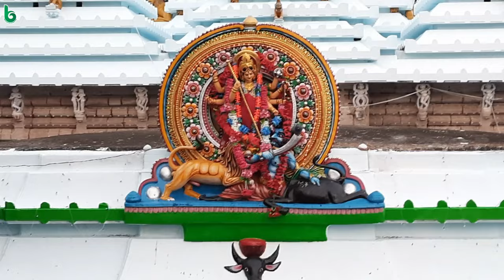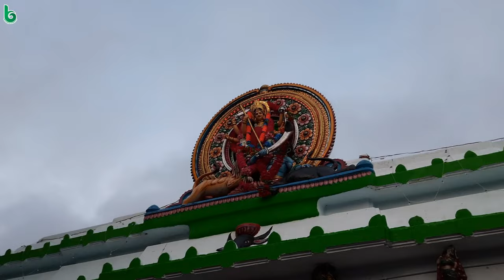ମା ଶାରଳା | maa sharala | maa sarala | ମା ସାରଳା | odia sahitya | odia story | odia gapa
jhankada | kanakpur | tirtol | ମା ଶାରଳା | maa sharala | maa sarala | ମା ସାରଳା | ଶାରଳା ମା | ସାରଳା ମା | odia sahitya | odia story | odia gapa
shruti sahitya
maa sharala
maa sarala
sharala maa
sarala maa
bila sarala
bila sharala
nanda deula
landa deula
jhankadabasini
kanakpura
jagatsinghpur
sarala das
tentulipada
harihar tripathy , voice
odia sahitya
odia gapa
odia kabita

ଶ୍ରୁତି ସାହିତ୍ୟ
ମା ଶାରଳା
ଶାରଳା ମା
ମା ସାରଳା
ସାରଳା ମା
ବିଲ ଶାରଳା
ବିଲ ସାରଳା
ସାରଳା ଦାସ
ତେନ୍ତୁଲିପଦା
ତିର୍ତ୍ତୋଲ
ଜଗତସିଂହପୁର
ଝଙ୍କଡ଼
କନକପୁର
ନଣ୍ଡାଦେଉଳ
ଲଣ୍ଡାଦେଉଳ
ନଣ୍ଡା ଦେଉଳ
ଲଣ୍ଡା ଦେଉଳ
ଓଡ଼ିଆ ସାହିତ୍ୟ
ଓଡ଼ିଆ ଗପ

stories with black screen
black screen story time
odia kahani
story
odia story
oriya story
odia gapa
oriya gapa
true story
bedtime story
moral story
short story
new story
story time
bedtime moral story
latest story
short stories
my story
story odia
odia stories
odia story book
odia
mrutyunjay parija
bhalakatha